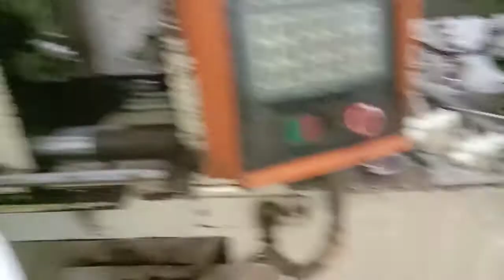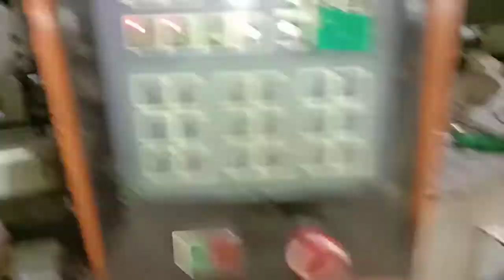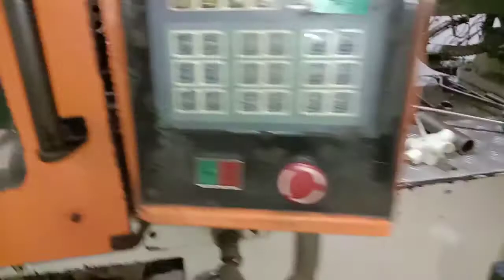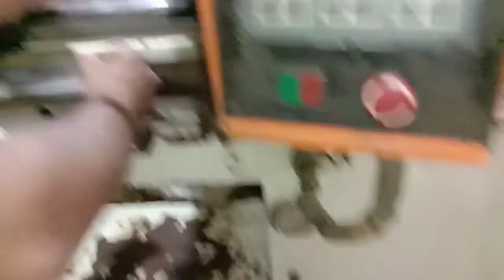DEEP JUNCTION BOX MOULD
DEEP JUNCTION BOX
Product Material Polypropylene PP
Product Shot weight 41gm
Product weight 40gm
Cycle Time 30-40sec
Aakar 90ton RAM Injection Molding Machine